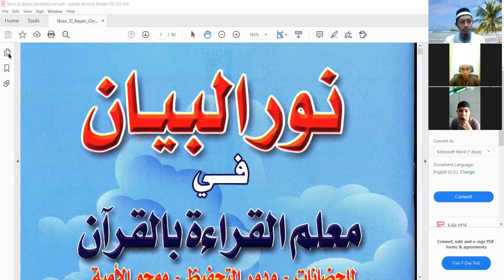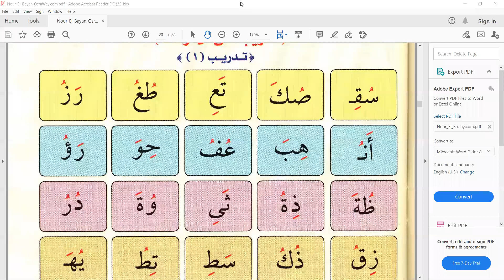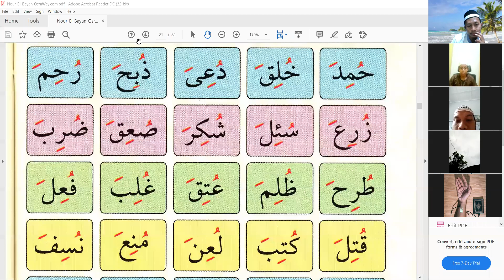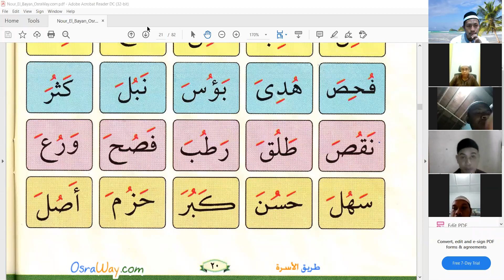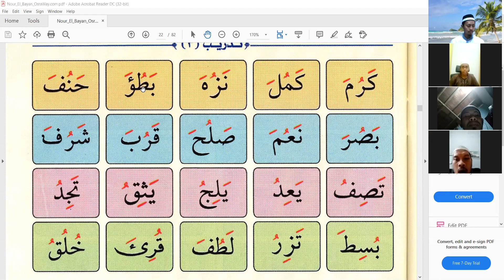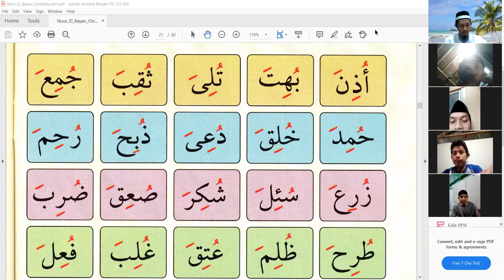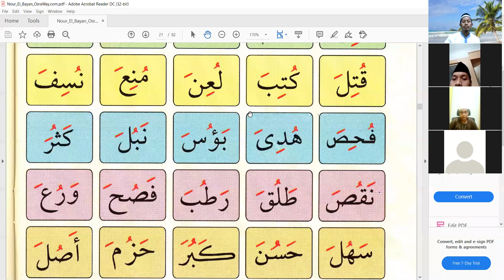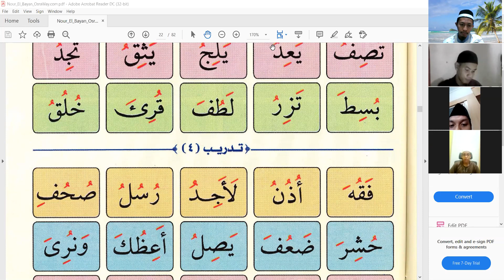Latihan Harakat Dhommah bagian 2, Fasih Membaca Al-Quran, Syekh Nizar Bin Mahmud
FB & IG : Rais bin Ganna

Marhaban / Selamat datang di channel kami.

Jazakumullah khairan Dan Terimakasih